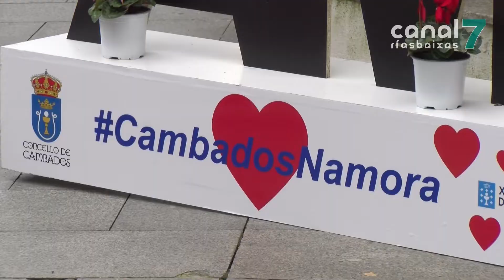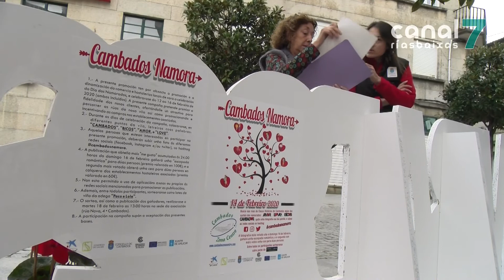Cambados volve namorar polo San Valentín cunha orixinal campaña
Cambados volverá namorar no San Valentín. O Concello e os comerciantes de Zona Centro volven poñer en marcha unha campaña chea de amor. Este ano, tamén se vai instalar ó pé da Torre de San Sadurniño. Outra novidade: van instalar un ramo de flores xigante diante da Casa do Concello.